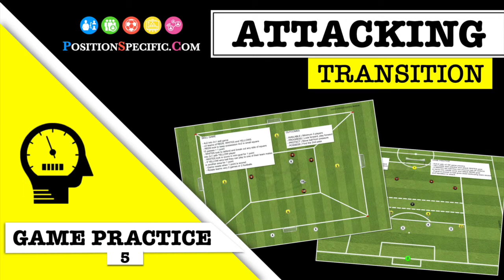ATTACKING TRANSITION | GAME 5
OUTCOMES

AVAILABLE | Min of 3 players
PROGRESS | Look forward/retain
PROTECT | Move the ball from the pressure zone
POSSESS | Find the 2nd

LATEST BOOKS